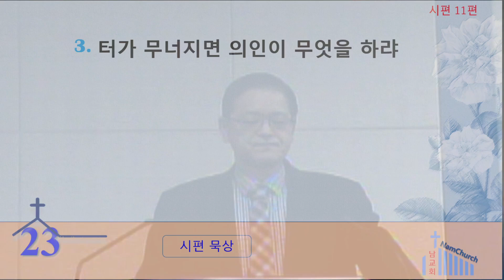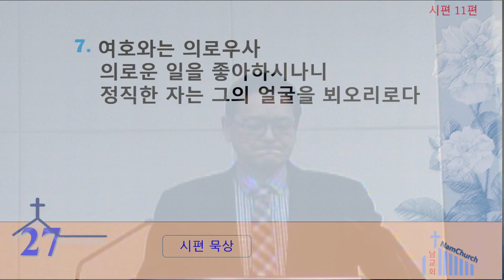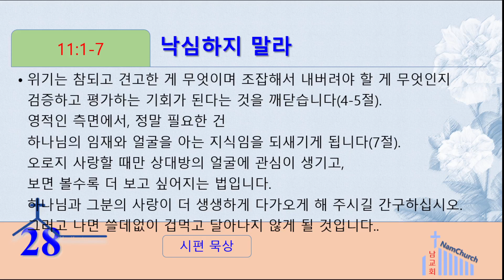하나님께로 피합니다(1월 17일 새벽기도회(시편 11편))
시편 11편
하나님께로 피합니다